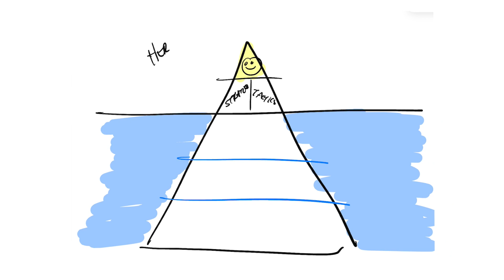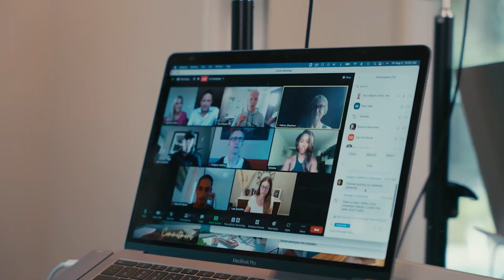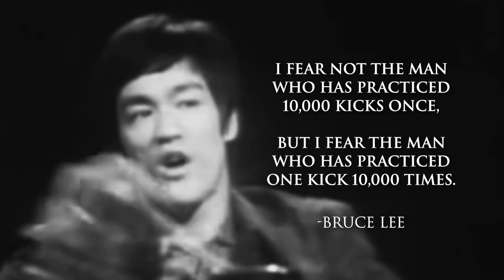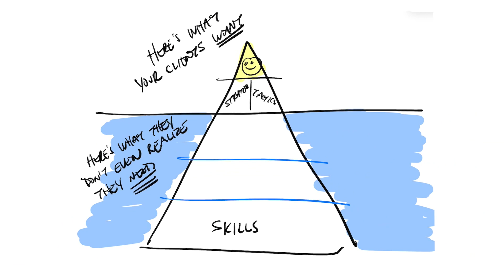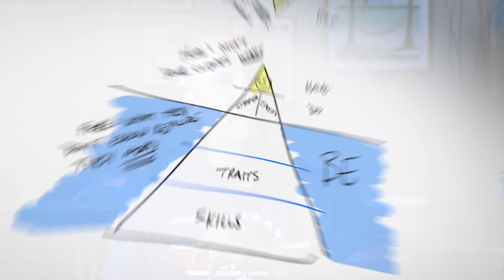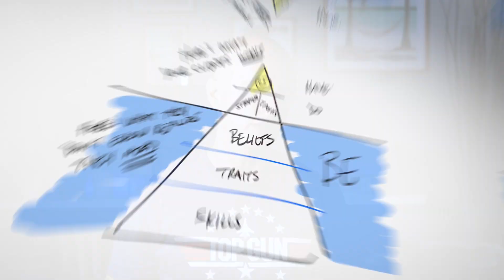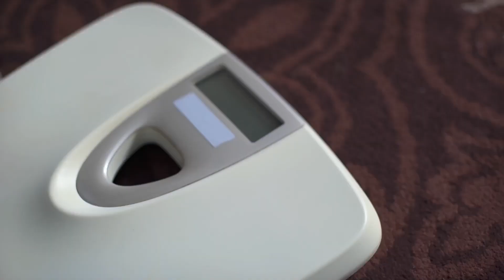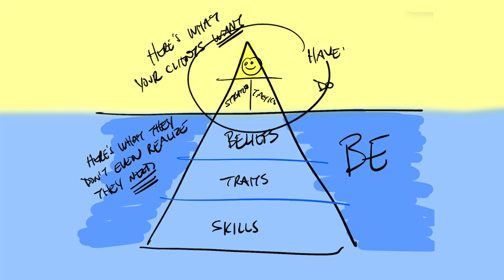The Hidden "Success Formula": Why Clients Fail & How They Can Start Winning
What if there was a way to guarantee almost all of your clients got the results they wanted, as long as they implemented & stayed consistent?

Well, there is - and it all comes down to one simple formula.

See, after coaching over 1,300+ health professionals over the past 7 years…

I’ve realized there are 3 “success pillars” every coaching program needs to help their clients get results - and if even one of them is missing…

Clients get stuck, they’ll lose motivation, or they’ll start asking for refunds.

That’s why in this video, I’ll share what those 3 pillars are…

And how you can implement them into your own business for better client retention, faster & bigger client wins, as well as more referrals.

So if your clients are not winning as much as you’ve hoped…

And you want to help them get unstuck and get results as fast as possible…

Then tune in for this video now - it’ll be a game-changer for you!

Yuri Elkaim

★☆★ ABOUT HEALTHPRENEUR® ★☆★